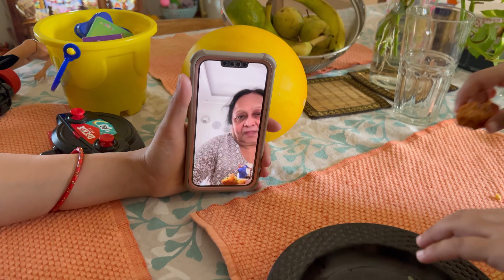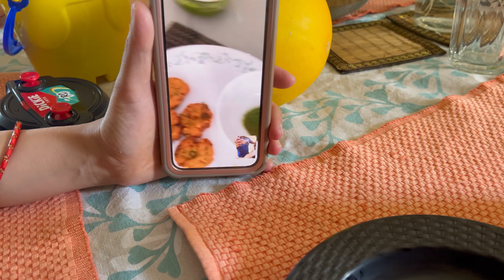Ye sun melon nahi lemon sun hai 😜😜| Kaun aa gaya ghar??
Aanya ko sab kaam karna hai | Kaun aa gaya ghar?? |  @ssvlogs3106

Thanks Again
Saurabh Choubey